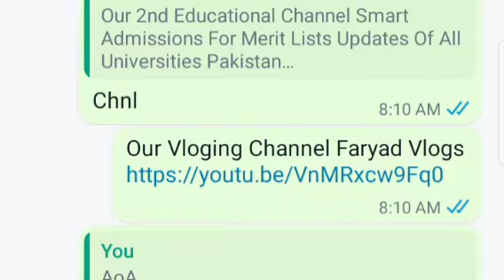Nursing Admissions Open In Multan 2022 |Faruukh Medical College Of Nursing Admissions Open 2022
Our Vloging Channel Faryad Vlogs

28 DHQs SMS Regarding BS Nursing Admissions Gazette List |First DHQs BS Nursing Merit List 2022 |

AoA
Welcome to All of You on Smart Admissions YouTube channel.
This Channel Smart Admissions Is Especially for the educational Purpose.

We Also Share the Latest Updates about Board Exams,Entry Test Preparation, and Admissions In Universities and Colleges  in Pakistan.

JazakAllah ❤️
Smart Admissions

MPhil & PhD Admissions QAU 2022
QAU Admissions Updates